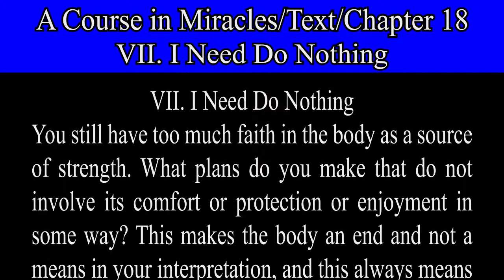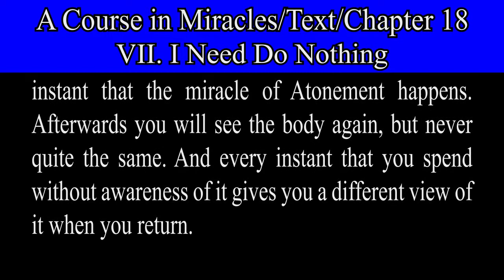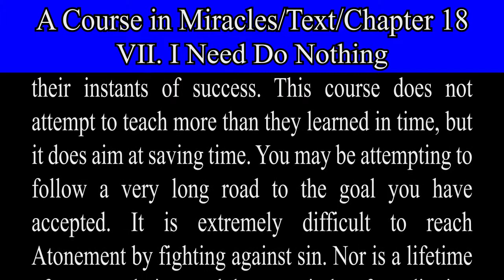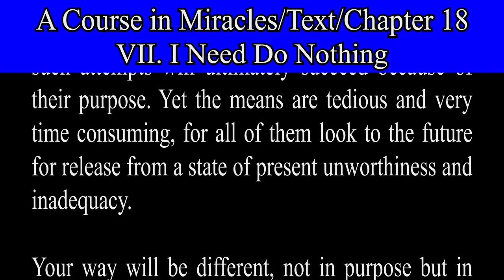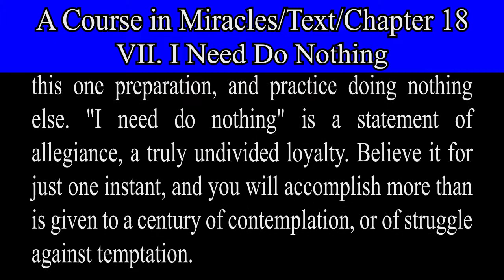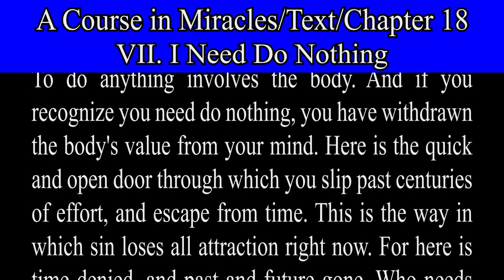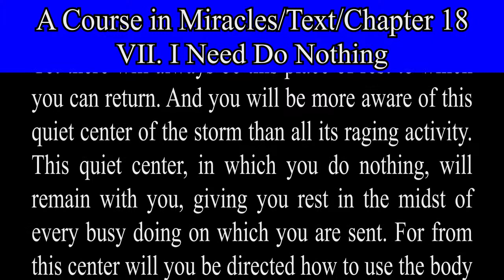A Course in Miracles-Text-Ch 18. 7 I Need Do Nothing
I Need Do Nothing.
THE PASSING OF THE DREAM.